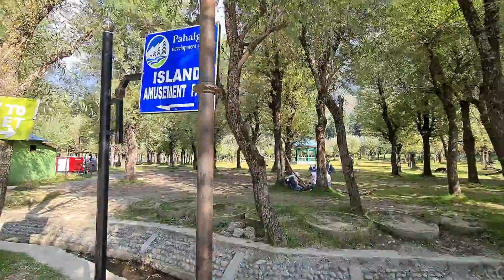Best Valley of Kashmir, Betaab & Chandanwadi Valley,Pahalgam Pahalgam vlog Part-2